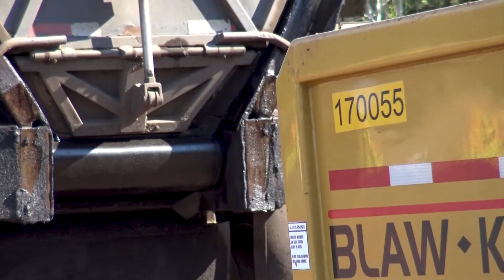Walbec Group Asphalt Paving 101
Our Payne & Dolan engineering team and crew provide an overview of the asphalt paving process. To learn more about the Walbec Group, please